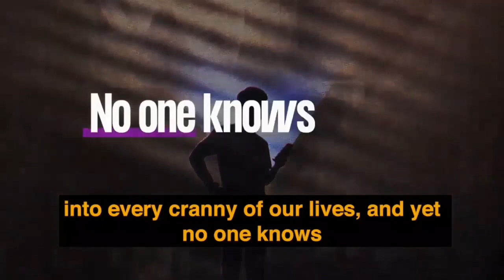THE BROKEN BOYS OF KENOSHA (DOCUMENTARY)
THE BROKEN BOYS OF KENOSHA: JACOB BLAKE, KYLE RITTENHOUSE, AND THE LIES WE STILL LIVE BY

We thought we knew everything about the shootings of Jacob Blake and the killings of Kyle Rittenhouse. We don't. This is what really happened.

During the summer of 2020, with COVID lockdowns and Black Lives Matter hysteria still ravaging the country, Kenosha, Wisconsin was ground zero for two separate mega-viral incidents. The national media descended, squeezed these twin tragedies for clicks and ratings, and then moved on.

Rob Montz is the co-founder and CEO of Good Kid Productions. His online documentary work has attracted millions of views and coverage in the New York Times, the Washington Post, The Economist, USA Today, and The Megyn Kelly Show. He graduated from Brown University in 2005 with a degree in philosophy and precisely zero marketable skills. Somehow, he ended up living on a 50-acre farm in the Virginia woods with a wife and three children.

TRY AUDIBLE PLUS
Elsa's Books

Elsa Kurt is an American actress, comedian, podcast producer & host, social media entertainer, and author of over twenty-five books. Elsa's career began first with writing, then moved into the unconventional but highly popularized world of Tik Tok, where she amassed an organic following of 200K followers and over 7 billion views of her satirical and parody skits, namely her viral portrayal of Vice President Kamala Harris, which attracted the attention of notable media personalities such as Michael Knowles, Mike Huckabee, Brit Hume, and countless media outlets. She's been featured in articles by Steven Crowder's Louder with Crowder, Hollywood in Toto with Christian Toto, and JD Rucker Report. In late 2022, Elsa decided to explore more acting opportunities outside of social media. As of August 2022, Elsa will have appearances in a sketch comedy show & an independent short film series in the fall. Elsa is best known for her comedic style and delivery, & openly conservative values.